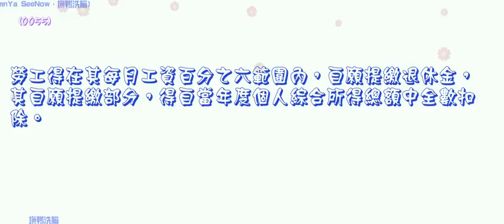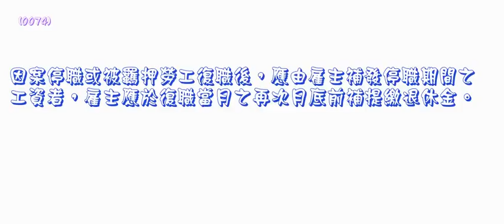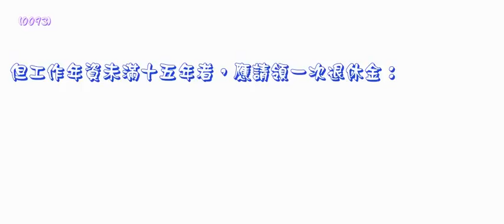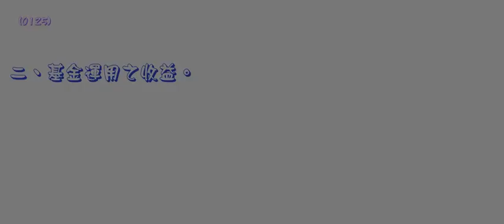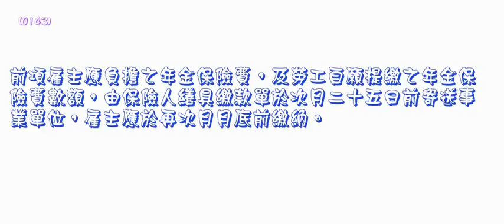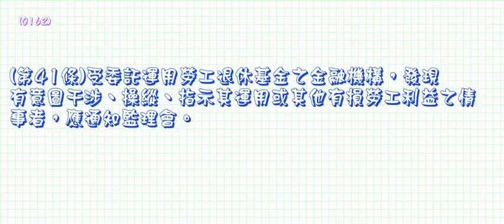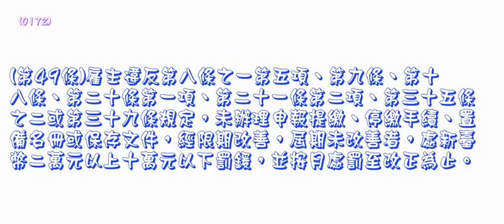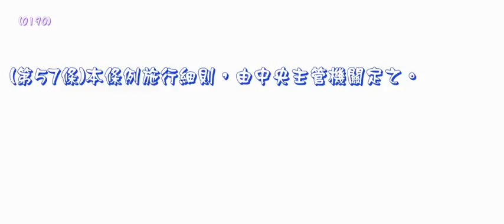373＿勞工退休金條例＿1040701版（龜速朗讀）